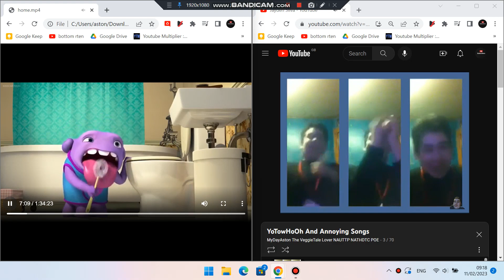Home vs Yotowhooh (REMASTERED)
Did this out of boredom. And I don't know why.